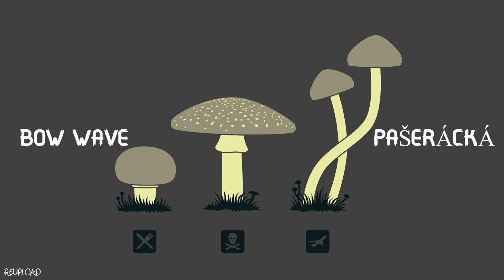Bow Wave - Pašerácká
▼ ČTI POPISEK ▼
● TOTO VIDEO NENÍ NIJAK ZPENĚŽNĚNO!

▶ Informace o interpretech:
★ BOW WAVE
● YT KANÁL: Neznámý